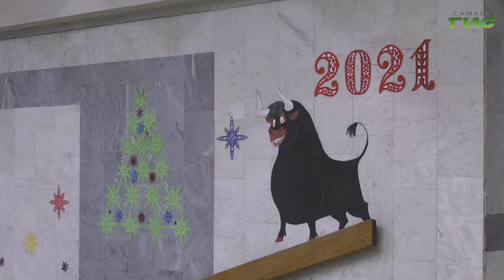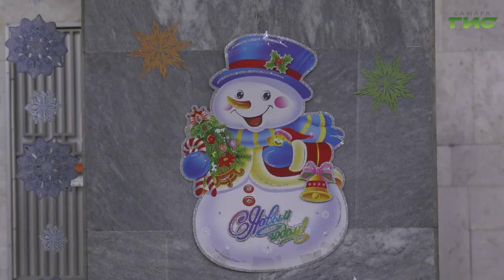Самарская подземка преображается к Новому году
Самарская подземка преображается к Новому году. Украшают все 10 станций. Администрацией метрополитена объявлен конкурс на самую интересную праздничную концепцию. Вдохновившись идеей сотрудники муниципального предприятия коллективно принялись за новогоднее убранство своих территорий.  В новогоднюю сказку окунулась Ольга Павлова и оценила праздничный декор городской подземки.